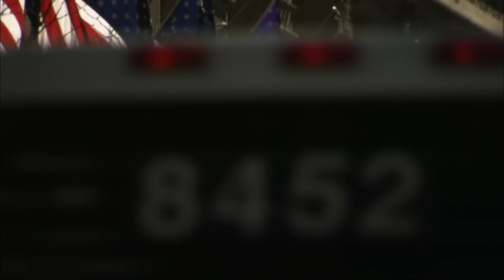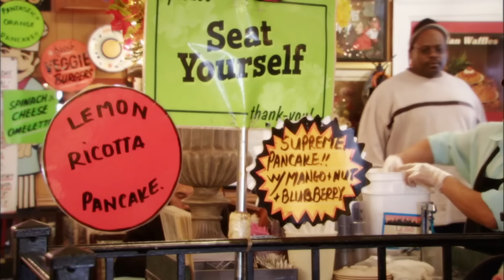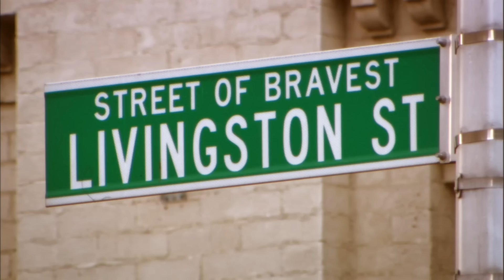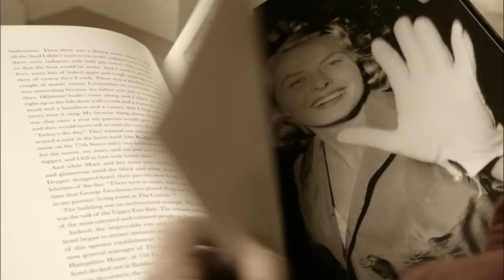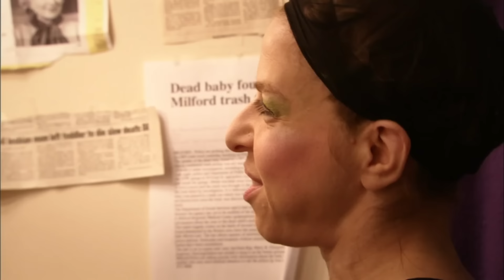New York: The Greatest City in the World? (Extraordinary Place Documentary) | Real Stories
New York: The city of the greatest migration in human history and a melting pot of languages, religions, races, and cultural traditions.
Griff Rhys Jones explores this metropolis of the new world through the lives lived by the New Yorkers. Cab-drivers, Gospel singers, prison inmates, window cleaners and the Carlisle hotel manager all guide us to previously unseen heights and lows in this must-see city guide.

British comedian Griff Rhys Jones visits six important metropolises of the world, including New York, London, Rome, Paris, Sydney and Hong Kong. He looks into oddities, traditions and hidden secrets, discovering what makes these cities the greatest in the world.